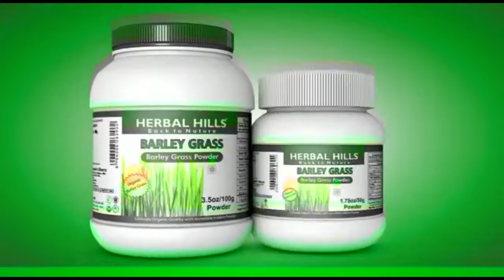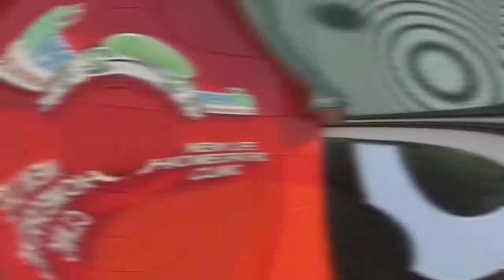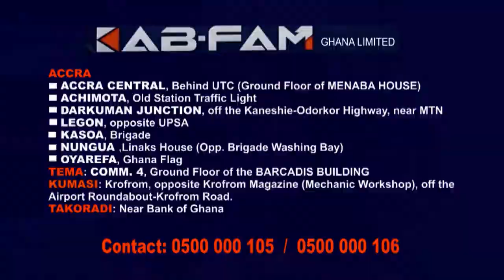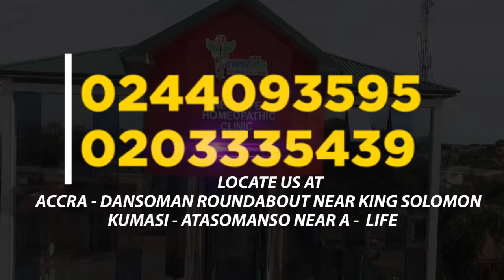JOINT BUSINESS (TALKLIFE S02 EP7)